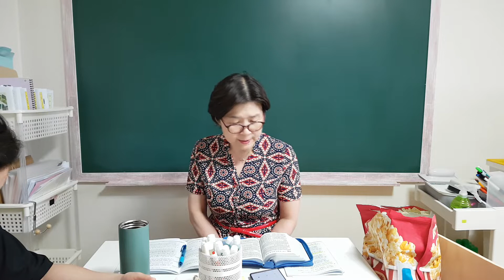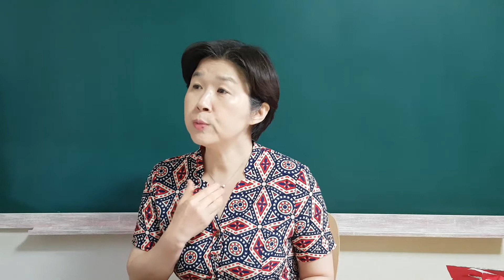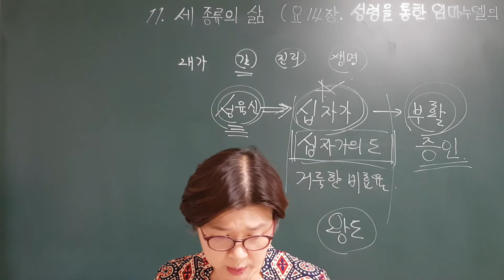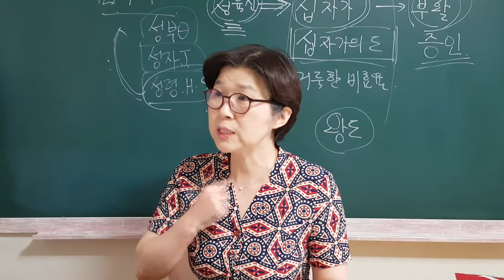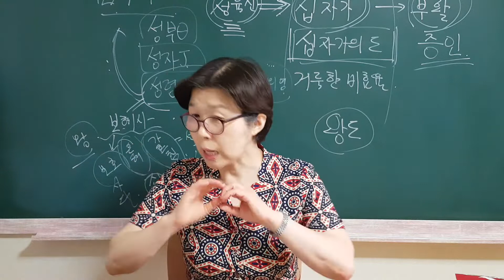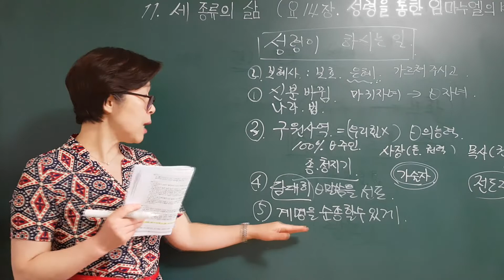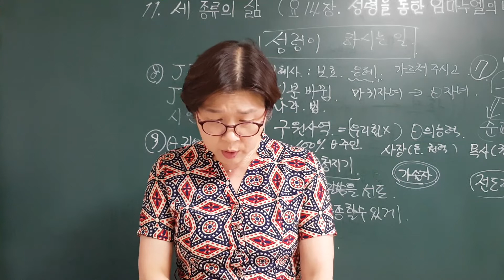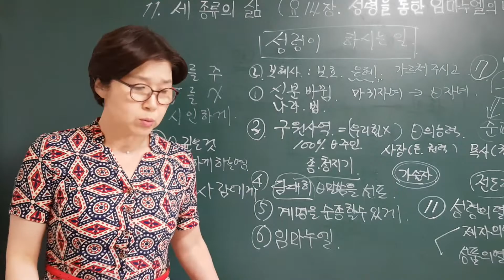11. 세 종류의 삶 (요14장. 성령을 통한 임마누엘의 비밀)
《제 136차 움직이는 방주교회 선교여행》- 세상에서 제일 작은 미니어쳐 교회. 구름기둥 불기둥.. 성령의 인도를 따라 움직이는 광야의 장막성전. 홍수시대 살아남는 물에 뜨는 방주교회. 사도행전의 미션홈교회.

■ 일시:
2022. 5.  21. 토. ~  5. 22. 일.

■ 예배와 1박 합숙장소:
갈산리 이정원 기숙사

□ 방주 탑승자: 4명.
♧ (요게벳-예비사역자): 2명.
박성희. 양혜진.

♧ (베이비 모세-사역대상자): 2명.
이정원. 박경태.

♧ 이번주 까메오 출연: 0명.

□ 구명보트 탑승자: 2명.
박경태. 석지혜.
■ 포럼과 메시지 내용:
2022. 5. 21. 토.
○ 포럼 1-
[가평 버스기사 안재균 보험계약 완료] (02:07:59)

○ 포럼 2-
[아들~~ 김치찜 요리 해주세요. 방주의 일등 요리사 이정원]
(01:10:17)

○ 포럼 3-
[따뜻한 복음은 사람을 병들게 한다. 뜨겁고 차가운 복음으로 회빈삼촌을 살리자] (01:01:32)

○ 예배. 말씀 1-
[10. 세 종류의 삶 (요13장. 세족식. 리더의 자격. 섬김!)]
(01:31:16)

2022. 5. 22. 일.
○ 포럼 4-
[새벽 한시에 먹는 이정원표 돼지김치찜. 정원이의 결심 김치 담그는 법을 배우자] (34:37)

○ 포럼 4-
[아침산책시간. 체리 블라썸 공주 응원가에 중독되다]
(51:20)

○ 포럼 5-
[나의 전도자 김태식 장로님 이야기] (21:36)

○ 포럼 6-
[방주의 찬양담당 천사 정원이가 타락했나봐] (30:41)

○ 예배. 말씀 2-
(01:33:35)

○ 포럼 7-
[회빈삼촌 잔꾀에 속아넘어갈 뻔 한 혜진이모] (08:28)

○ 포럼 8-
[회빈삼촌의 주저리주저리 변명]
(01:03:09)

○ 포럼 9-
[친구아버지 장례식 핑계대면 무사통과 될줄 착각한 회빈삼촌의 헛된 꿈이 무산되다]
(26:23)